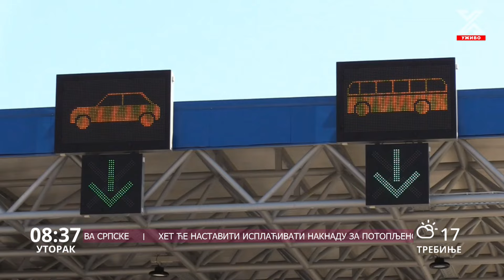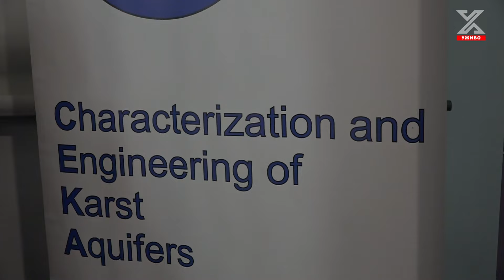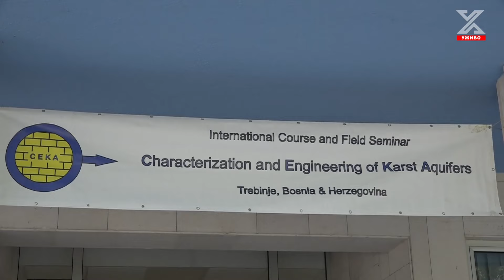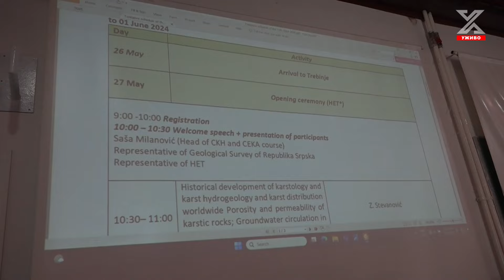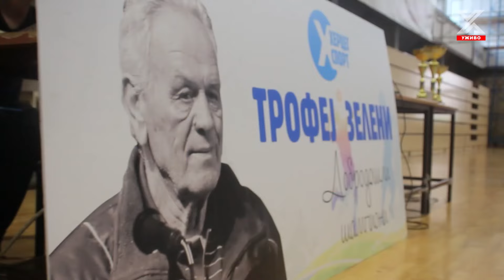Dobro jutro Hercegovino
Izložbom djela akademske slikarke iz Srbije Kristine Pirković pod nazivom "Veliki kreator", sinoć je u Trebinju otvorena Međunarodna umjetnička kolonija "Kolo" koja će tokom šest dana okupiti 15 umjetnika iz Srbije, Crne Gore, Hrvatske, Republike Srpske i Federacije BiH. Tim povodom ovoga jutra naš gost je Dražen Milić, osnivač Međunarodne umjetničke kolonije “Kolo”.